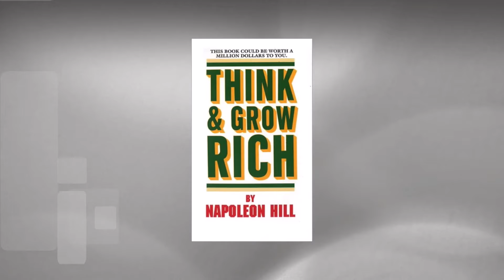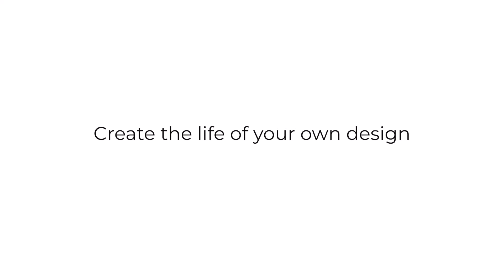Has Your Desire Diminished? Think and Grow Rich Mastermind is the Antidote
“But you will, in time, make good progress. The principles which follow will open the way for understanding of imagination. Assimilate that which you understand, as you read this philosophy for the first time, then, when you reread and study it, you will discover that something has happened to clarify it and give you a broader understanding of the whole. Above all, DO NOT STOP, nor hesitate in your study of these principles until you have read the book at least THREE times, for then, you will not want to stop.” Napoleon Hill

Think and Grow Rich has done more than change my life. It was the awareness about the 13 principles, and the philosophy as a whole, that gave me the tools to improve my life over the years. I learned to THINK differently, GROW personally and become RICH spiritually, mentally, emotionally, and financially.

I believe the world would become a better place if everyone did a Mastermind on Think and Grow Rich.  As you may know, many people think this book is all about wealth when looking at it at face value. However, it really is more about spirituality.  How can we possibly create wealth without having a connection to Infinite Intelligence or God?